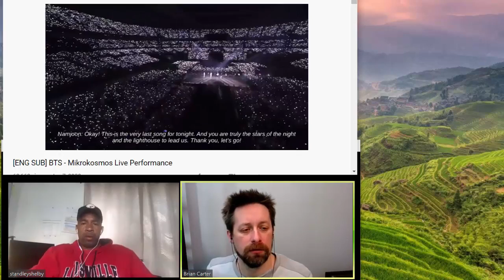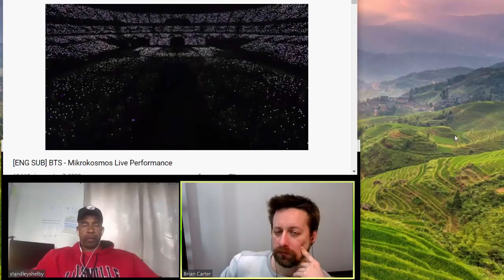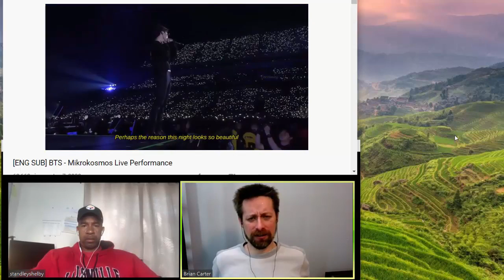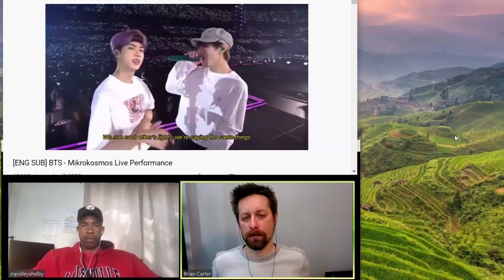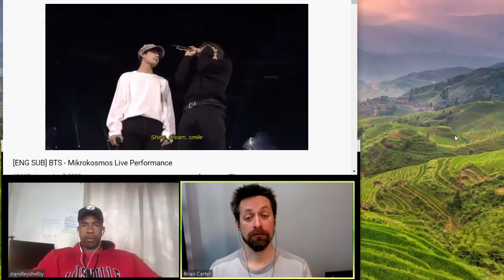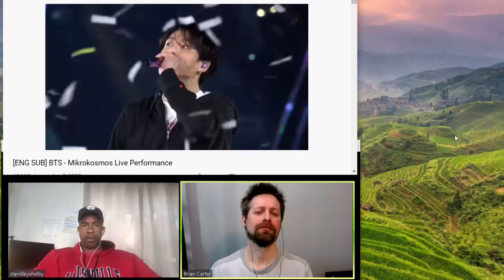BTS reaction Mikrokosmos LIVE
Stellar!